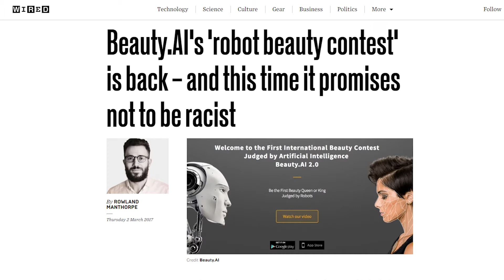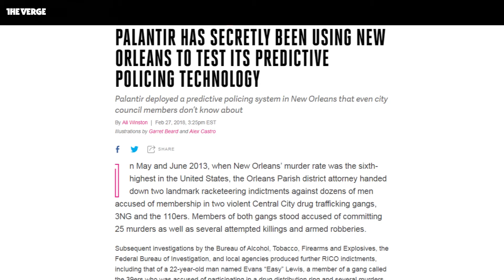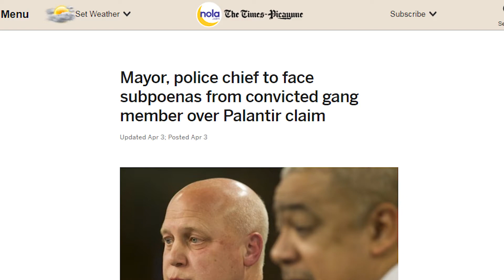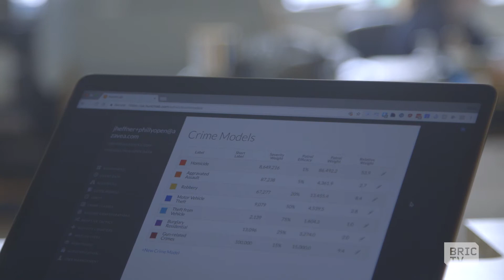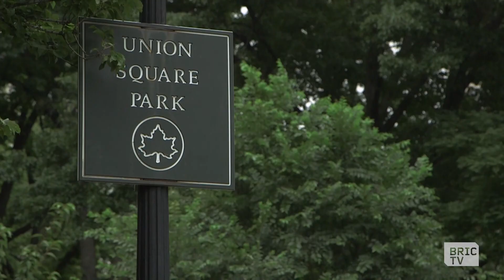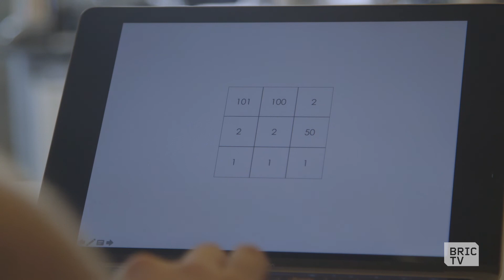Predictive Policing: Can Technology Prevent Bias? | Going In with Brian Vines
Can a computer predict future crimes? Predictive policing software is currently being used by police in over twenty 20 American cities. Hear from those creating the code, and those who fear that the technology only reflects the discriminatory practices of the law enforcement that informs the data.

documentary shibboleth